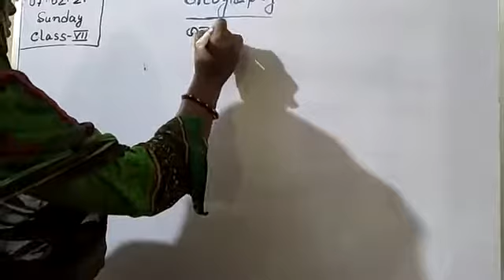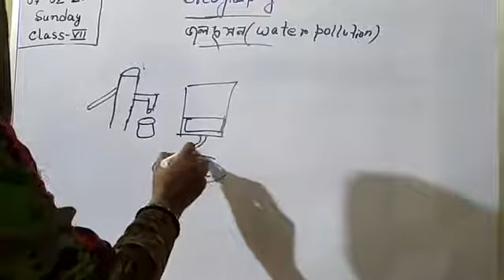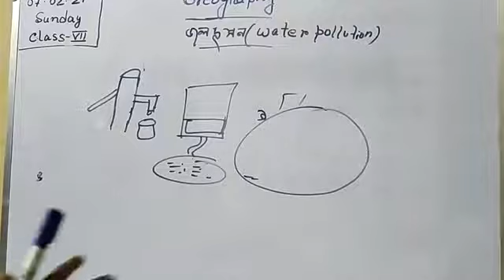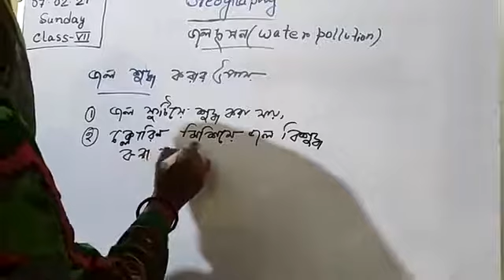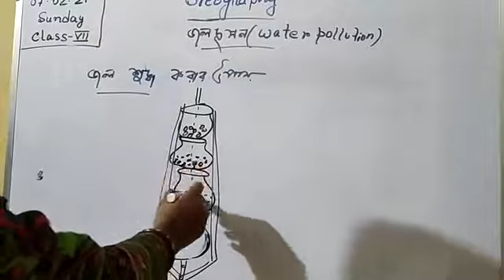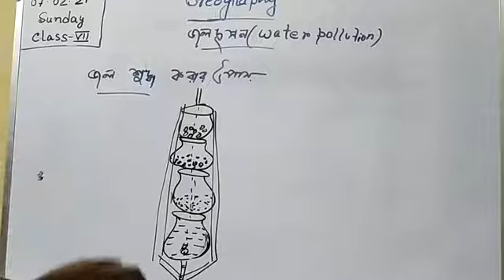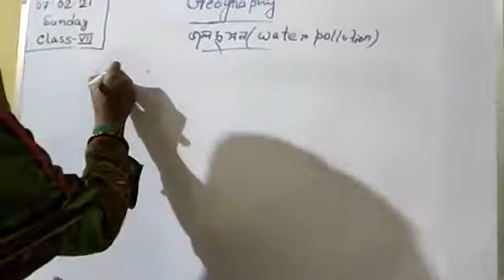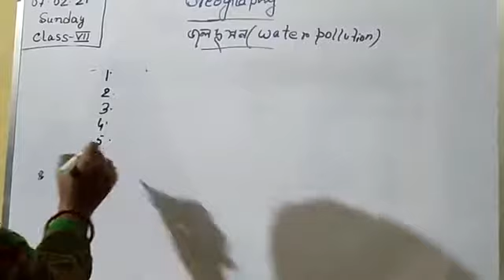Geography🗺️🌏📗 (Class-7) 07/02/21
Yes this video for kids